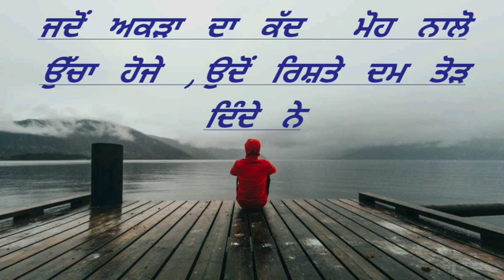ਚਾਹੇ ਨਮਕ ਬਣੋ ਚਾਹੇ ਖੰਡ ,ਪਰ ਵਰਤਿਆ ਸਵਾਦ ਅਨੁਸਾਰ ਹੀ ਜਾਵੇਗਾ।।shayari